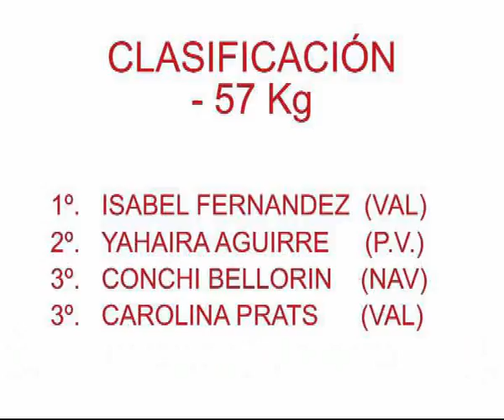Absoluto 2007 - FINAL -57Kg